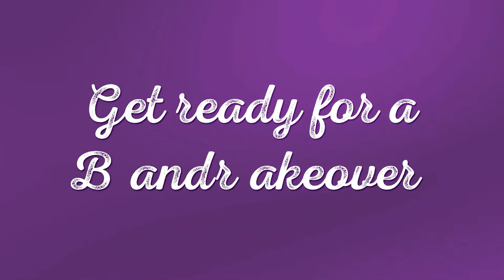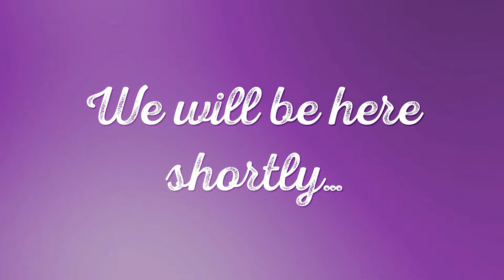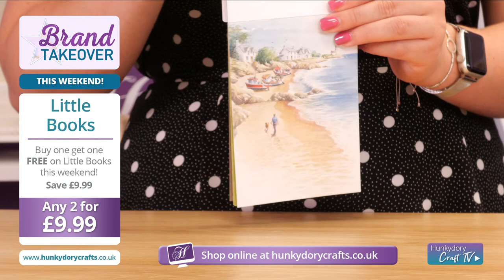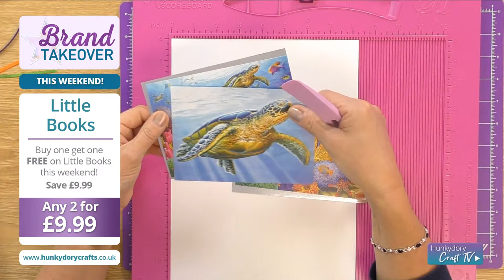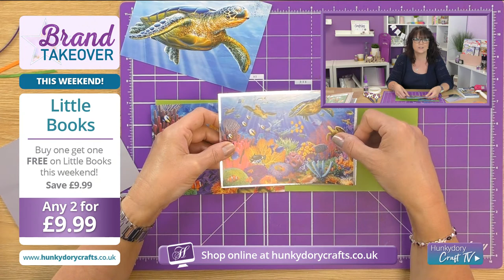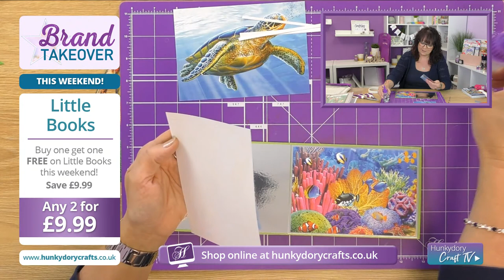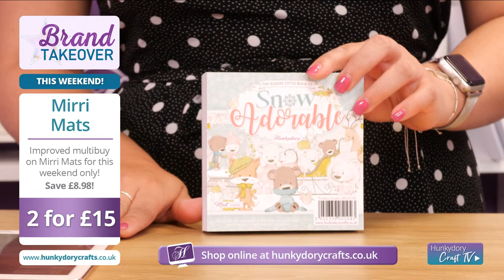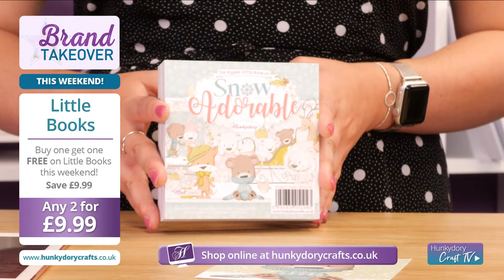Little Books Brand Takeover!!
Taking over the show today is our lovely Little Books! Expect fantastic demos and wholesome crafty chatter from Natalie and Sheila. Plus we will be announcing the winners of our Win It Weekly Competition!